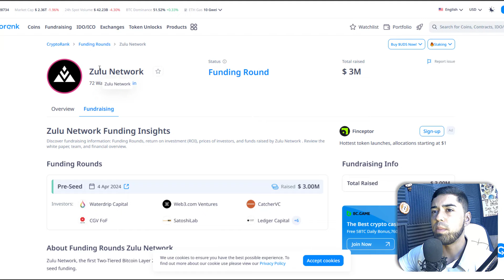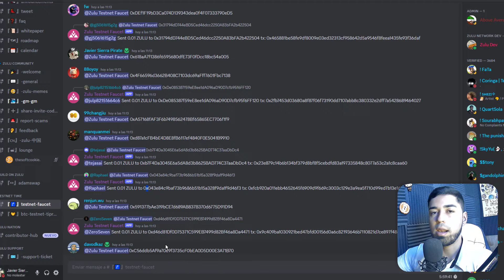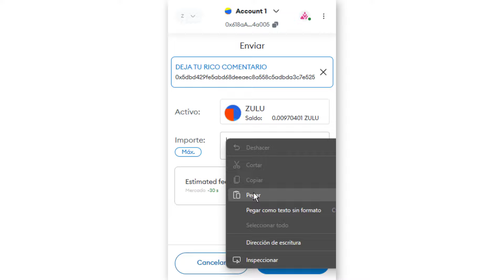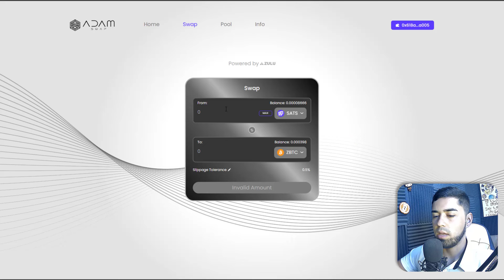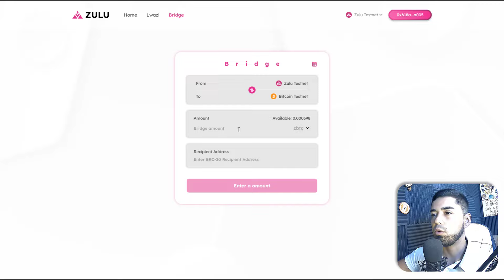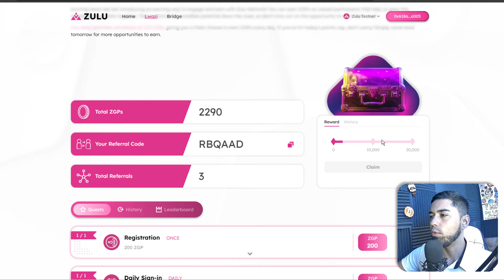NUEVA L2 de BITCOIN con AIRDROP GRATIS ZULU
HOY veremos una NUEVA L2 de BITCOIN llamado ZULU con AIRDROP incluido👇

Código: RBQAAD